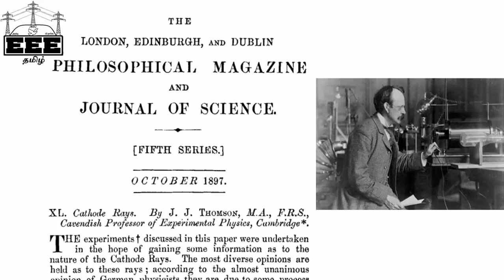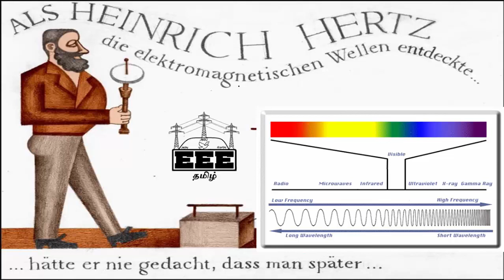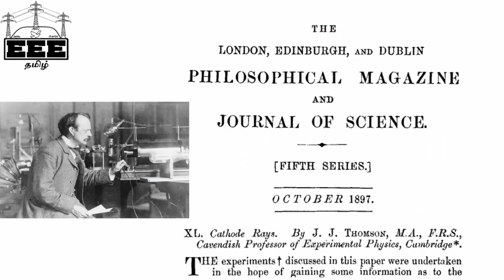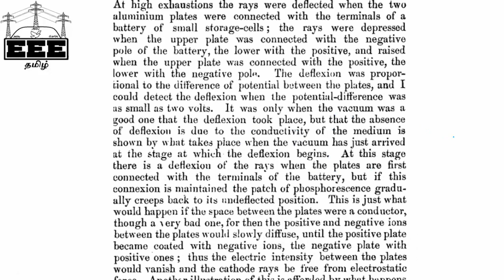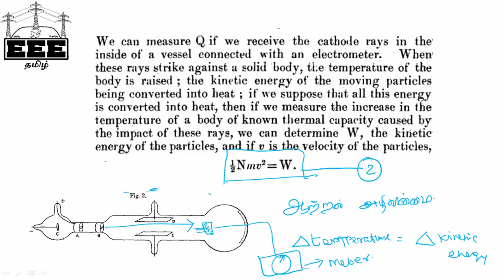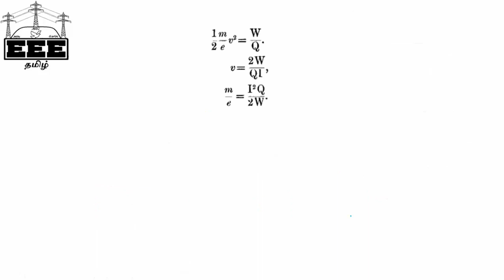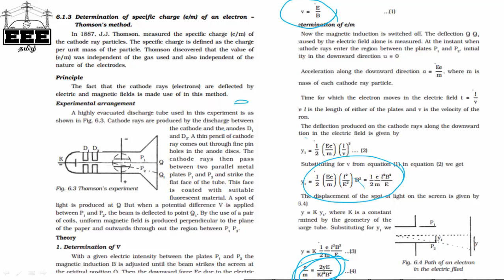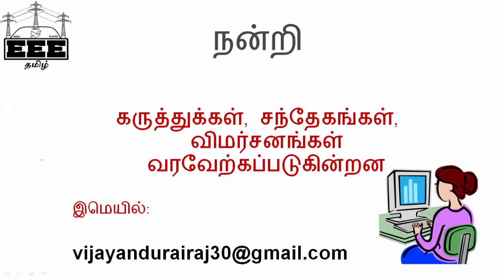Quantum Physics in Tamil - part 6 | Discvovery of ELECTRON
குவாண்டம் அறிவியல் - பாகம் 6

1, How electrons discovered from cathode rays
2, How JJ thomson discovered electrons through Cathode ray experiment .
3, How e/m ratio is calculated
4, How velocity of electron calculated
5, How electrons were named as electron

டெலிக்ராம் க்ரூப் (EEE Tamil Telegram Group)
EEE Tamil :

வாட்ஸப் க்ரூப் (EEE Tamil WhatsApp group)